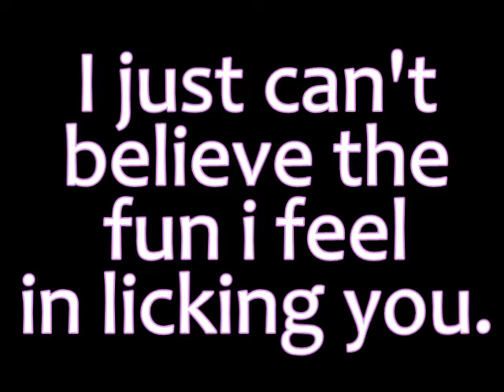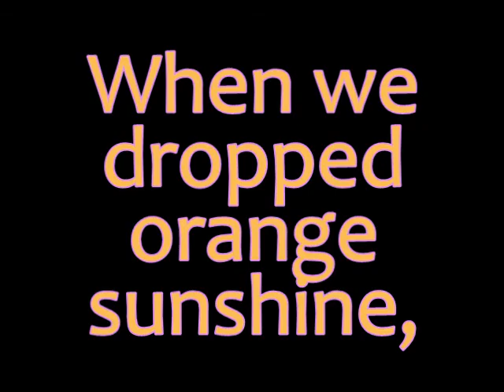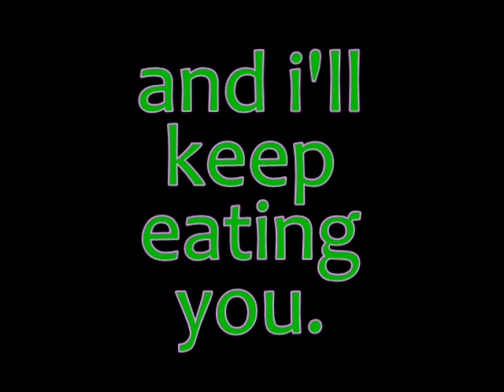Don't Eat White Sugar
raising awareness about white sugar.